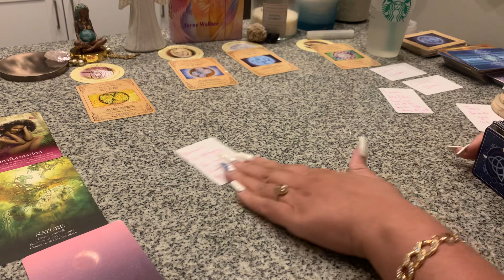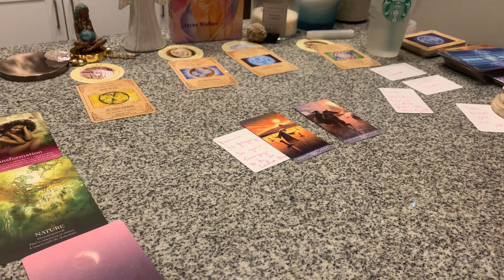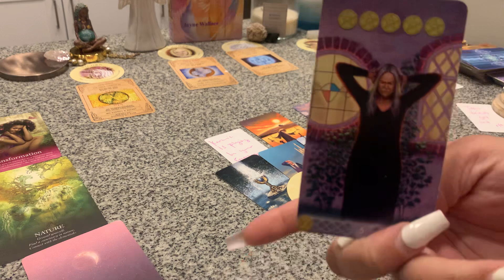👿HERE THEY GO AGAIN TRYING TO PLAY IN YOUR ENERGY TO TRY TO CONFUSE YOU😡FIGHTING A LOSING BATTLE..